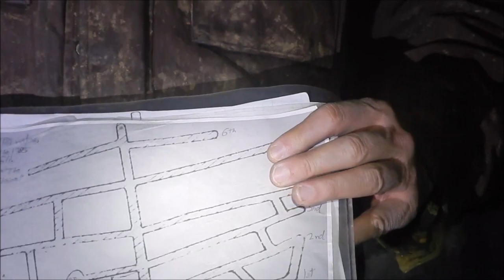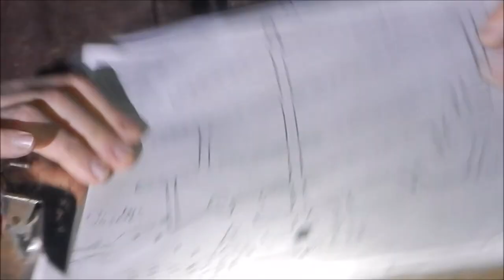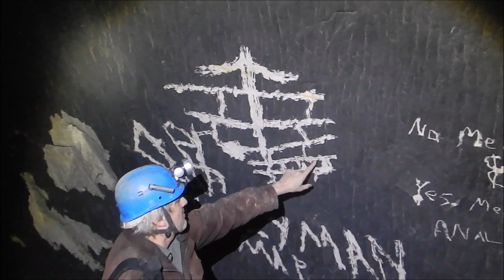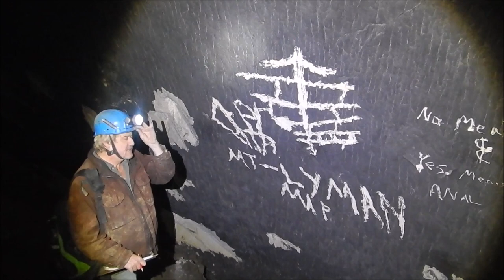Becker Mushroom Cave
Becker Mushroom Cave was the largest mushroom cave in St. Paul, Minn. Dug about 1900, sealed in 1991 until being temporarily reopened in the great wave of digging that followed the 2009 publication of the book SUBTERRANEAN TWIN CITIES. This video tour, cast in the form of a "pilgrimage" to the shrine at the innermost recess of the cave, briefly explains the history of the cave, which is currently closed to the general public.